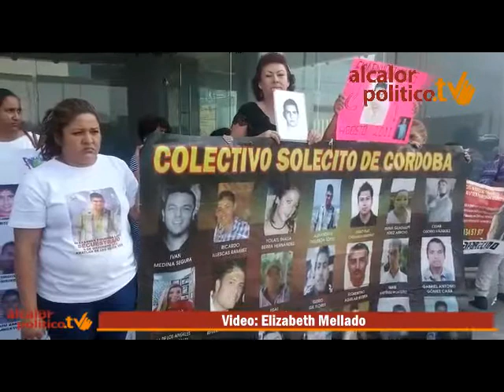Colectivo Solecito exige entrevistarse con Roberto Campa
Veracruz, Ver., 12 de abril de 2016.- Integrantes de colectivo Solecito se manifestaron afuera de las oficinas de la Policía Federal, denunciando que el subsecretario de Derechos Humanos, Roberto Campa, los dejó plantados una vez más.